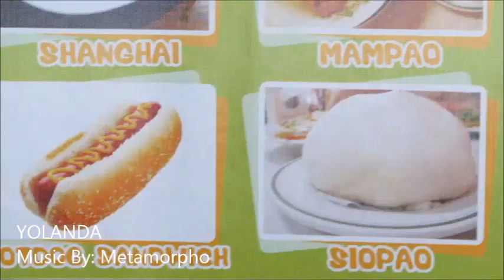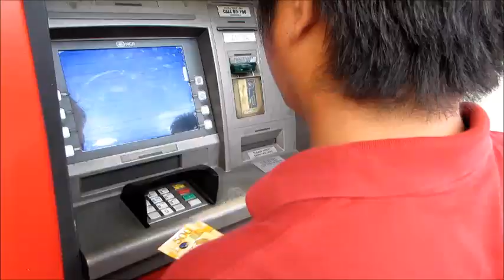YOLANDA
Video by Bok of METAMORPHO performing Yolanda